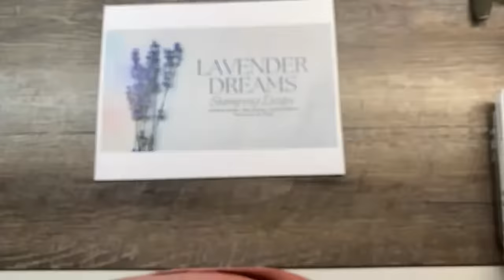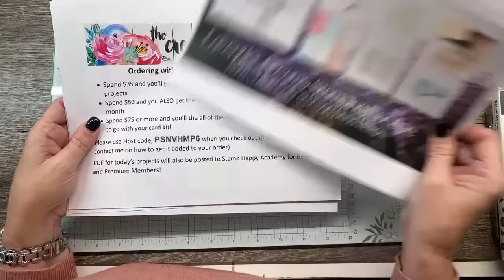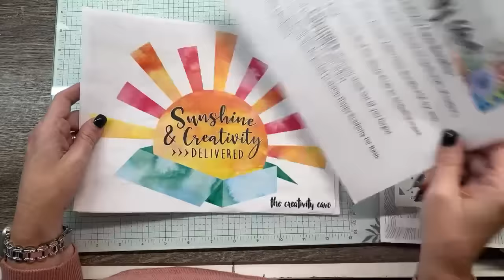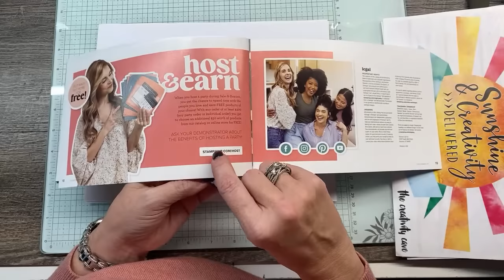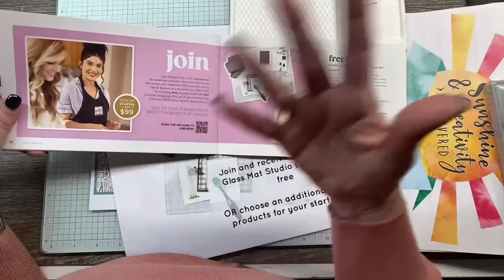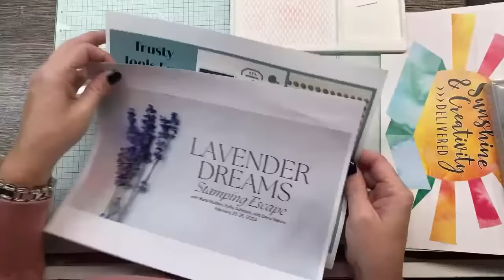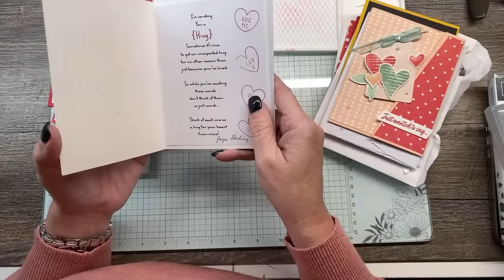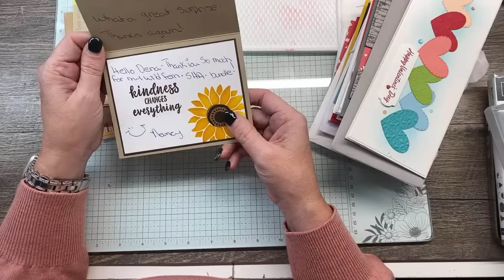Feb 12, 2024 LIVE with The Creativity Cave!!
and earn fun rewards!
Spend $35 or more and you'll get the a PDF with today's projects plus a precut cardstock kit for TODAY's Projects sent to you for FREE!
Spend $50+ you'll get the Perennial Lavender All Star Video Class Bundle PDF ($15 value FREE) PLUS the card Kit
Spend $75 or more and you'll get the card kit, The All Star PDF PLUS an embellishment added to the above!  You will have through Sunday February 11th to place your order!
***YOU MUST USE HOST CODE, PSNVHMP6 to receive these gifts*** Orders placed after Feb 11th will receive next week's projects!

You can purchase the Perennial Lavender All Star Video Class Bundle for $15

💻Blog Post for this project with complete list of supplies for this project:

🌺March's Sunshine and Creativity Delivered Subscription Box is Sympathy and Thinking of You Cards.

🎁Want your products at a discount? Check out the details here: When you purchase the Starter Kit, you'll get $125 in products for just $99 plus tax and you can enjoy a discount off your supplies!
Ready?

🍭Supplies for this project:
Supplies
• 2022–2024 In Color™ 12" X 12" (30.5 X 30.5 Cm) Textured Specialty Paper [161747]
• Real Red & Garden Green 3/8" (1 Cm) Ribbon Combo Pack [159577]

Or click on the links below to shop--remember when you shop with The Creativity Cave, you'll become a VIP Rewards member! Details on my blog. All orders of $50 or more will receive the Current All Star Tutorial PDF from me or you can purchase it for $15 (instant download)